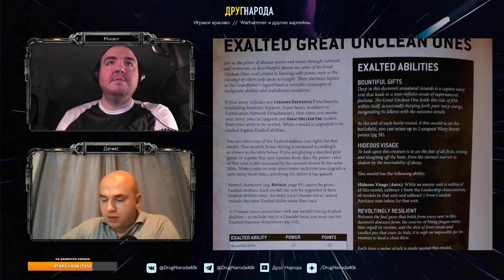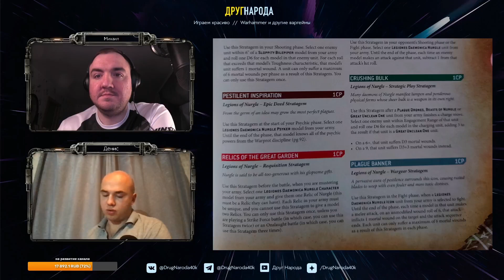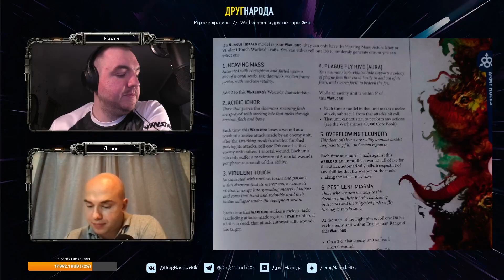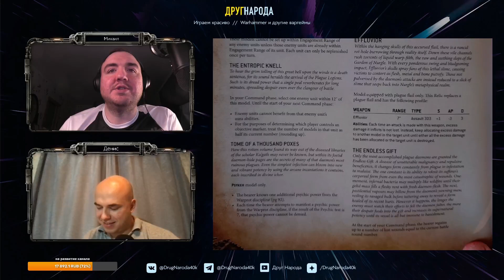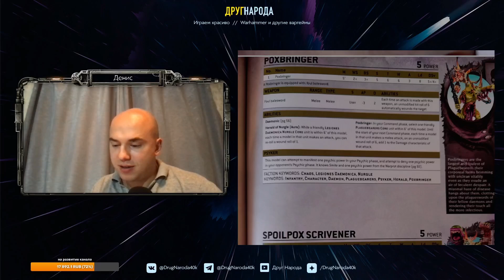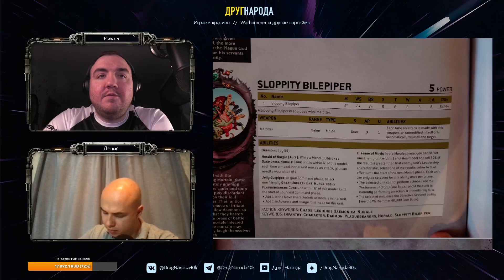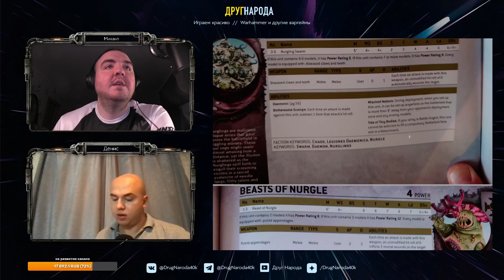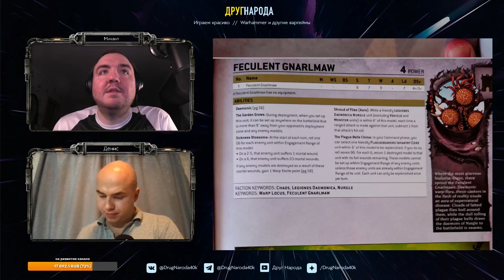Как играть Нурглом - обзор кодекса Chaos Daemons // 4 часть // Warhammer 40k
Обзор Демонов Нургла из кодекса Chaos Daemons (Warhammer 40000) в четвертой части нашего видео! Вместе с Денисом Корпусом мы рассмотрим Book of Contagion и выясним насколько разрабы из ГВ любят Дедушку и великую силу Энтропии. Не пропустите третью часть нашего обзора Nurgle Daemons!

📙 Или на Тиньков: 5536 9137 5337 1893
📗 Или на Сбербанк: 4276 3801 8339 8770

Как всегда для вашего удобства: правила из рулбука, внешний вид моделей, тайминги в видео. Комфортно и круто!

Описание:
00:00 - Вступление
00:38 - Закачки для Great Unclean
02:17 - Стратагемы
08:40 - Warprot Discipline (Магия)
14:48 - Warlord Traits
17:51 - Relics of Nurgle
25:00 - Rotigus & Great Unclean
29:45 - Эпидемиус и Герольды Нургла
30:00 - Остальные герольды
40:14 - Plaguebearers
42:10 - Nurglings
43:38 - Beast of Nurgle
46:20 - Plague Drones
49:00 - Feculent Gnarlmaw

Играйте красиво!